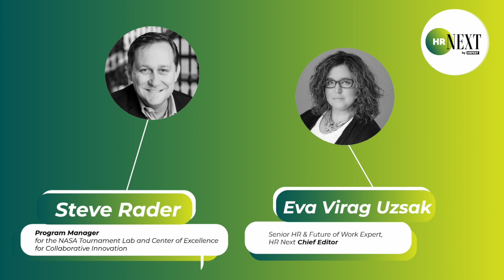HRNEXT 1.1 - Steve Rader and Uzsak Eva Virag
The future of talent: Opensource